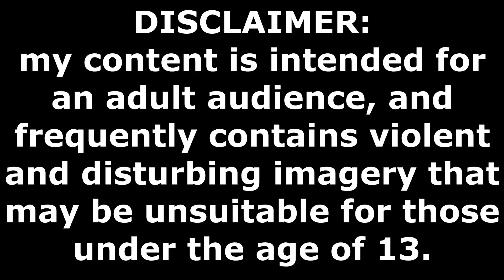[13+] Someone you loved Storyboard MAP // part 16 [marble hornets]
real sad boy hours. and yes i realize it says "part 15" but i dont feel like rendering it again

character:
tim, jay (marble hornets)

big thank you to my patrons:
Kanrezi Pyryam